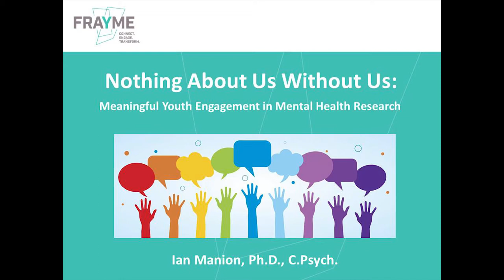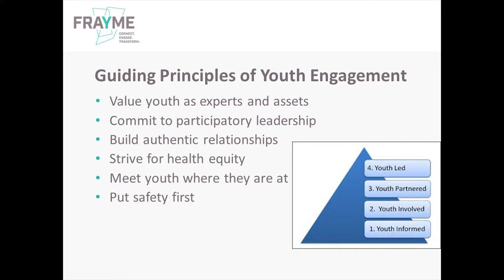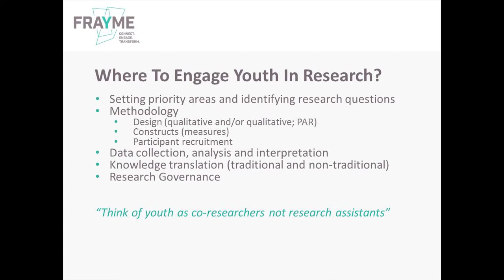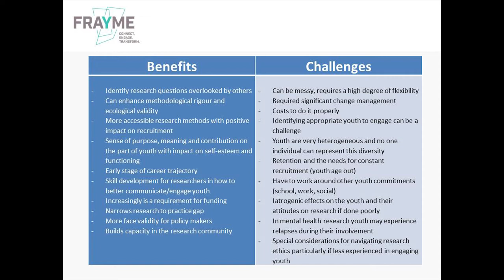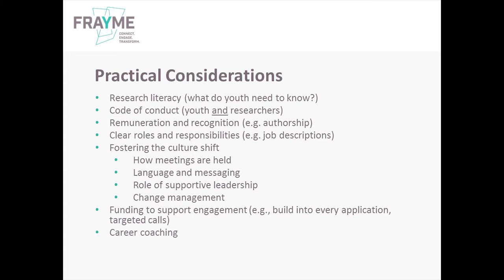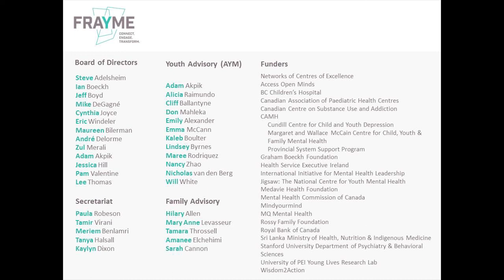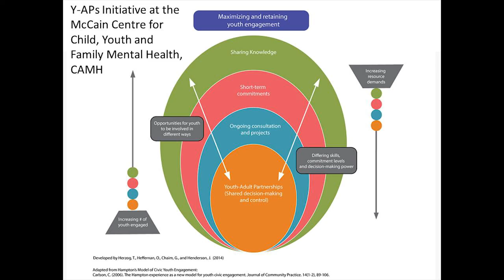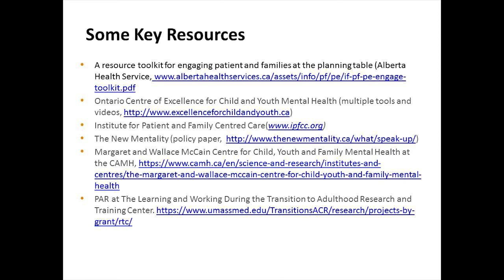SCIENCE4YOUTH: Meaningful Youth Engagement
Dr. Ian Manion, Co-Scientific Director of Frayme, talks about the basics of meaningful youth engagement